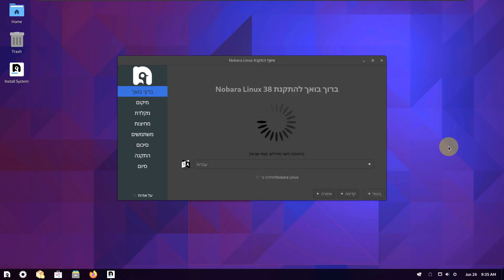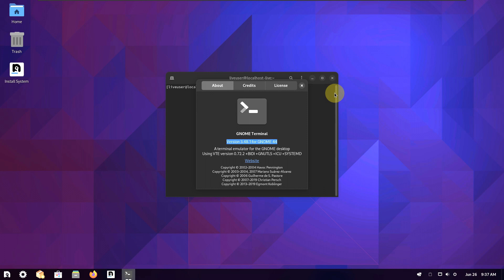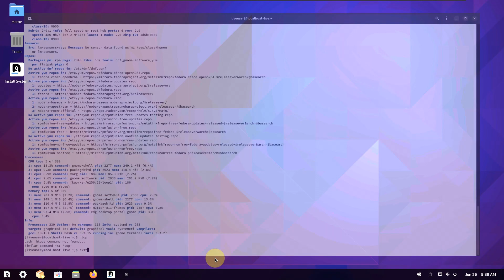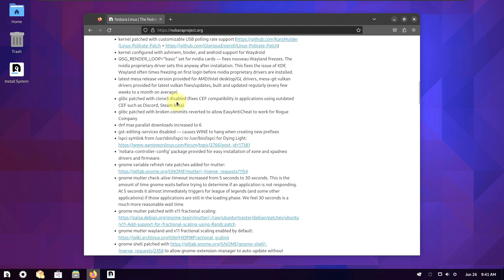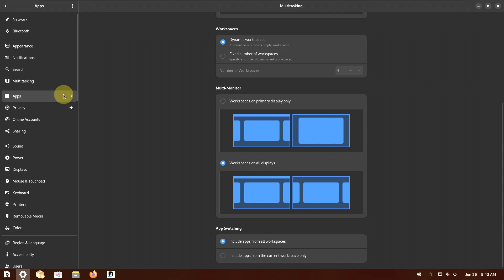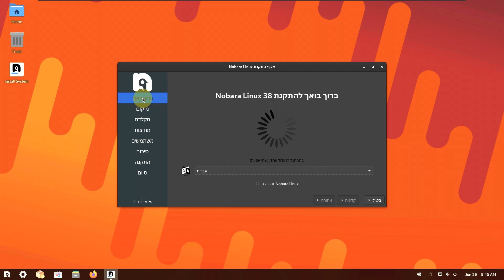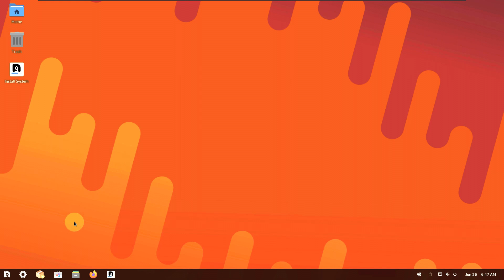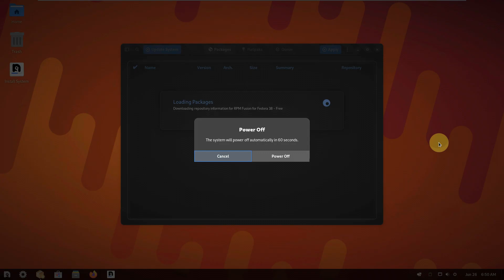Nobara 38 With Davinci Resolve, Payday 2, GStreamer codecs & improves support for XBox controllers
In This Video We Are Looking At Nobara Project is a modified version of Fedora Linux with user-friendly fixes added to it. The distribution comes with certain features that do not ship with the regular Fedora. The project has published Nobara 38 which includes a number of fixes for Davinci Resolve, Payday 2, GStreamer codecs and improves support for XBox controllers.

"Nobara 38 released. New to Nobara: Davinci Resolve workaround will detect if Davinci Resolve installer has been run from terminal and, after installation, will prompt for user to run a wizard to perform additional actions; payday 2 workaround will detect if the native Linux version of payday 2 is run and, if so, will use the zink driver to run it, as the OpenGL implementation is currently broken and the native version no longer receives official support; udev rules - rule added so that the 'Xbox 360' controller devices are forced to use the Xpad driver - this allows devices such as the gpd win max 2 and gpd win 4 to retain controller support while still also allowing the optional xone/xpadneo driver to be installed when users need wireless dongle and/or better bluetooth support for XBox one controllers.

Changelog:

NOBARA 38 RELEASED!
New to Nobara: (also backported to Nobara 37 except AV1 and Davinci Resolve changes)
/etc/profile:

– Davinci Resolve workaround: will detect if davinci resolve installer has been run from terminal, and after installation will prompt for user to run a wizard to perform additional actions. This wizard will perform the workaround required for Davinci Resolve to run (moving DR-shipped glib2 libraries to a backup folder)

– payday 2 workaround: will detect if the native linux version of payday 2 is run, and if so will use the zink driver to run it, as the opengl implementation is currently broken, and the native version is no longer receiving official support.

udev rules:

– rule added so that 045e:028e “xbox 360” controller devices are forced to use the kernel xpad driver. this allows devices such as the gpd win max 2 and gpd win 4 (which report as this device for the controls) to retain controller support while still also allowing the optional xone/xpadneo driver to be installed when users need wireless dongle and/or better bluetooth support for xbox one controllers

– rules added to set specific io schedulers for different devices types:

nvme: “none”
ssd: “mq-deadline”
hdd/mechanical: “bfq”

– rules added to add rtc0 and hpet to the audio group for mitigating audio stutter/latency

gnome 44:

– variable refresh rate (vrr) patches updated/rebased and applied to mutter 44

obs/gstreamer:

– gstreamer 1.22 has been patched with av1 support (MR found
– obs-vaapi av1 support is now functional
– AMF av1 support is now functional (still requires AMD pro encoder

llvm/mesa:

– mesa 23.1.3 built on llvm 15. We shipped using llvm 15 instead of Fedora’s current llvm 16 due to llvm 16 causing breakage in Team Fortress 2
– mesa patched to enable vaapi av1 encode support

Todays Video - Nobara Linux 38!